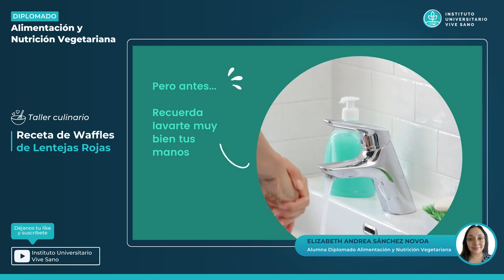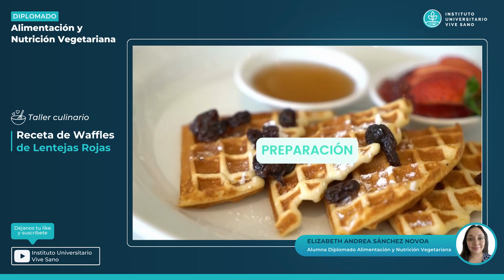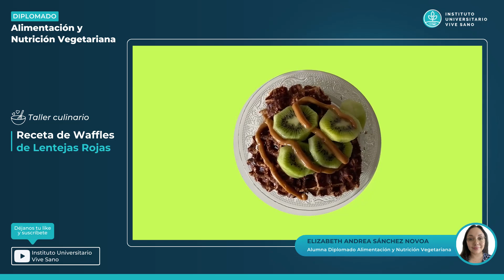Waffles de Lentejas Rojas - Instituto Universitario Vive Sano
Te guiaremos en la preparación de Elizabeth Sánchez con la receta de waffles de lentejas rojas, una combinación de sabor y nutrición de manera excepcional.

👩‍🍳 Acompáñanos en este viaje culinario mientras exploramos los ingredientes, técnicas y paso a paso para crear waffles deliciosos y llenos de proteínas. Esta receta fue elaborada en el marco del taller culinario de preparaciones vegetarianas y veganas del Diplomado de Alimentación y Nutrición Vegetariana - IUVS 2023.

* Esta preparación es apta para: VEGETARIANOS
* Si quieres que sea vegana: reemplaza la leche por tú bebida vegetal de preferencia (fíjate que al menos esté fortificada con B12, calcio, vit D).

Instituto Universitario Vive Sano es una organización con sede en Brasil, dedicada a brindar cursos a distancia en ciencias de la salud para toda iberoamérica. Tenemos como propósito promover la educación de calidad con acceso universal.